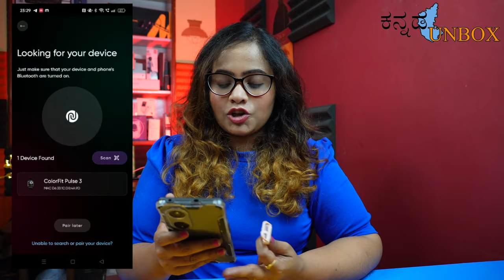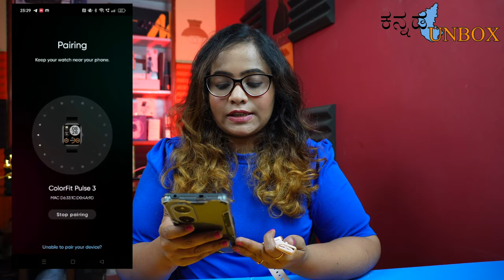Noise Colorfit Pulse 3 Unboxing & Review in ಕನ್ನಡ 🔥 -⚡️ BEST Bluetooth Calling Smartwatch @₹1799!!!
Noise has launched one more budget smartwatch and this time it’s the Noise Colorfit Pulse 3. And in this video we will do the unboxing and show you the features of this watch.

NoiseFit Force Plus Feature & Specification
- 1.96inch TFT Display
- IP68 Waterproof
- 7 days Battery life
- Spo2 Monitoring
- Bluetooth Calling
- 24 hours Continues HR Monitoring
- 170+ Cloud Based Watch Faces
-100 + Sports Modes

Telegram Link : Kannada Unbox is a Kannada Tech channel which gives detail information and unboxing of various product

Studio Equipment:
Boya Mic
Boya Vlog Mic
Moana Mic
Digitek Ring Light
Photon Ring Light
Amazon Basic Tripod
Gorilla Tripod
Kodak Tripod
Captain Marvel Toy

Kannada Unbox is a Kannada channel that gives detailed information and unboxing of various products in different segments.

Music in this video
Listen ad-free with YouTube Premium
Song
Caballero
Artist
Ofshane
Album
Caballero

Kannada unbox kannadaunbox unbox Karnataka
Kannada women tech YouTuberStudio Equipment:
Boya Mic
Boya Vlog Mic
Moana Mic
Digitek Ring Light
Photon Ring Light
Amazon Basic Tripod
Gorilla Tripod
Kodak Tripod
Captain Marvel Toy

Song
Caballero
Artist
Ofshane
Album
Caballero

Kannada women tech YouTuber